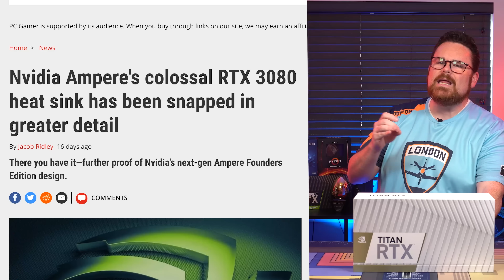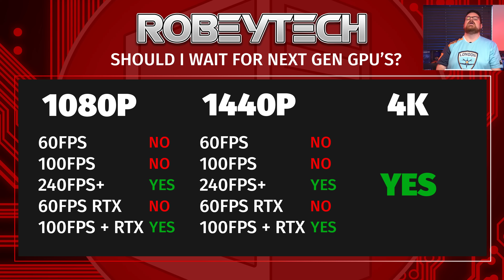Nvidia 3000 Series, AMD BIG Navi, Buy now or Wait? Here is what I think... | Robeytech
Should you wait for RTX 3080 or RTX 3090? What about Big Navi or RDNA 2? The answer isn't simple and I break it down and explain why!

0:00 Intro
01:18 Breaking it Down
04:08 Upgrading for 1080p Gaming
04:27 Graphics Cards and CPU Relationship Explained
08:40 Upgrading for 1440p
09:35 Upgrading for 4k Gaming
10:41 Upgrading for PCs on a Budget
11:47 Wrapping it up (it's all in a chart!)

@Robeytech - Twitter
@Robeytech - Instagram
Facebook.com/Robeytech - Facebook
Twitch.tv/Robeytech - Twitch